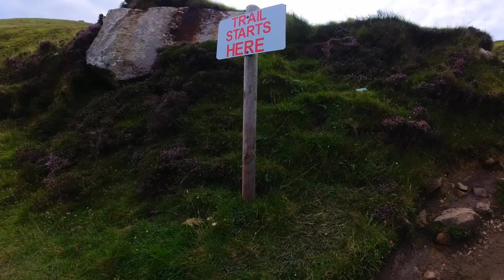Camminare in Montagna - Le Scogliere di Keem Bay - Achill Island - Irlanda Agosto 2023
🅿 Parcheggio: Keem Beach nella contea di Mayo - Isola di Achille in Irlanda

👣 🌞 Percorso passeggiata:

🏁 Partenza e arrivo: Parcheggio di Keem Beach 20 m slm

Tappa: ⛰️ Scogliere di Keem Bay 300 m slm

🔙 Ritorno